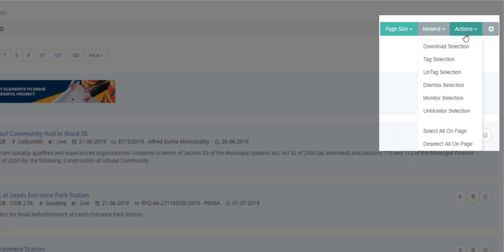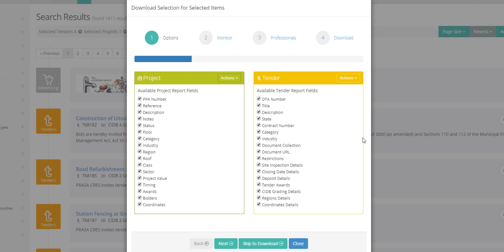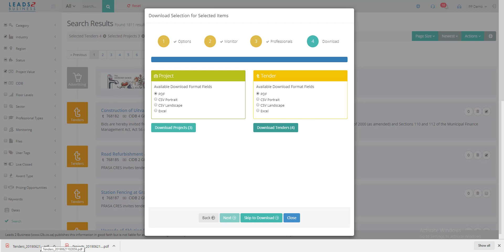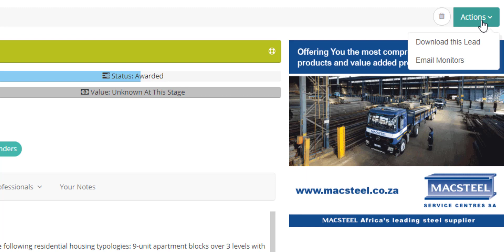How To: Download Tenders & Projects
Need to Download a Tender or Project Lead? Search and identify Tenders and Projects that are of interest. Download and View the details on a Tender or Project.
– here’s a quick video tutorial from “The How To Series”.

Do you have a 'How To' you'd like us to cover?